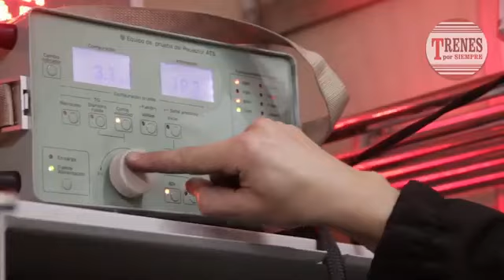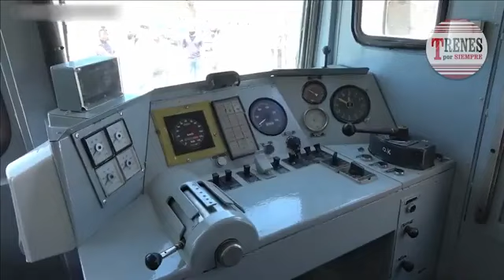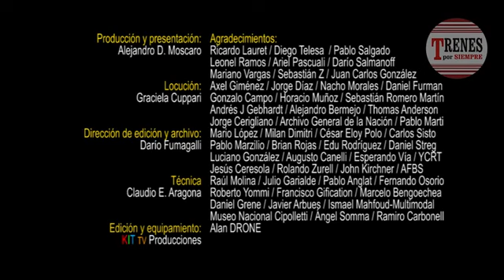Compacto de noticias Nº 83 Playa Caballito vuelve a Nación - Subtes: Nuevo contrato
Trenes por Siempre Nº 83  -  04 de enero 2021.

La empresa Playas Ferroviarias del Gobierno Nacional recuperó la playa de Caballito - Finalizó la instalación del ATS en la Línea Urquiza - Viajes de prueba entre General Guido y Divisadero de Pinamar - Obras de renovación de la estación Retiro de la Línea Belgrano Norte - Subtes: Fue aprobado el contrato para la operación y mantenimiento por 12 años a Metrovías - Se inauguró paso bajo nivel en Tolosa  - Volvió a circular el Tramway Histórico de Buenos Aires - Viaje de prueba entre Neuquén y Plottier - Reparación a nuevo para la locomotora de vapor Nº 19 de “La trochita” -  Panorama Internacional.